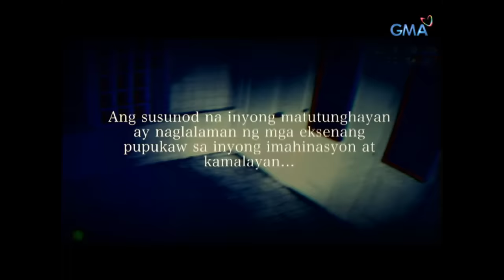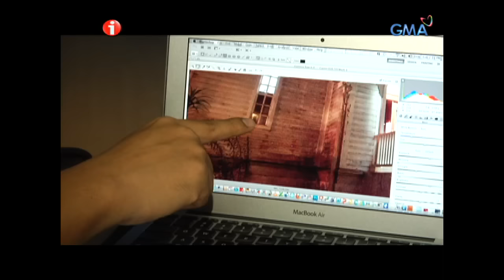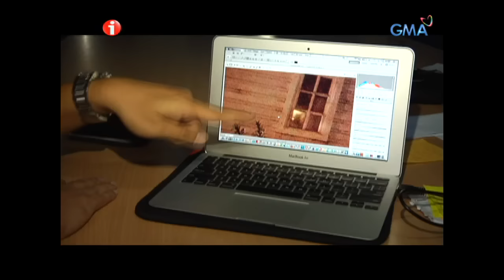I-Witness: ‘No. 14 Laperal,’ dokumentaryo ni Jay Taruc (full episode)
Maraming kwento at haka-haka ang nabuo sa mga taga-Baguio tungkol sa Laperal White House, ito ay mga kuwentong kababalaghan na naging reputasyon na ng bahay.

Samahan si Jay Taruc sa kanyang pagtuklas sa kasaysayan ng isa sa mga kilalang istruktura sa Baguio at alamin kung may katotohanan ba ang mga kuwento sa likod ng sikat na bahay.

Watch ‘I-Witness,’ every Saturdays on GMA Network. These GMA documentaries are hosted and presented by the most trusted broadcasters in the country like Kara David, Sandra Aguinaldo, Howie Severino, Jiggy Manicad, Chino Gaston, Jay Taruc and Howie Severino. This episode entitled ‘No. 14 Laperal’ features ‘the Laperal White House in Baguio City.’